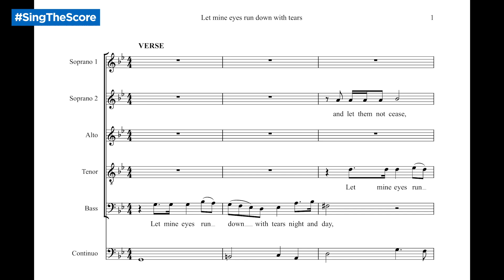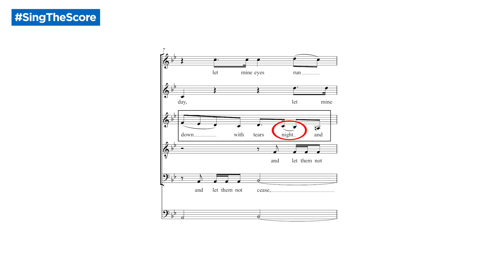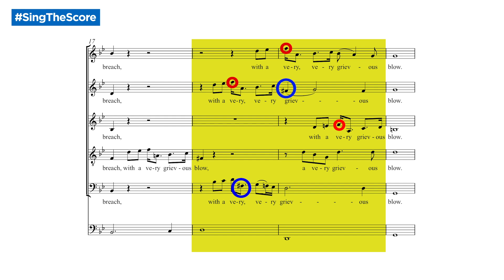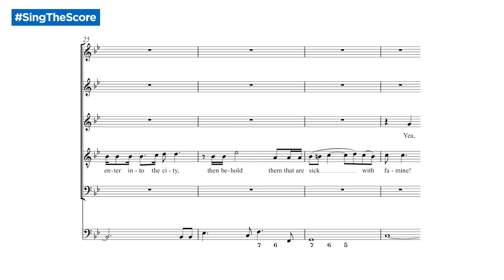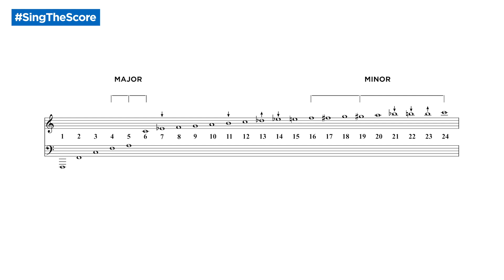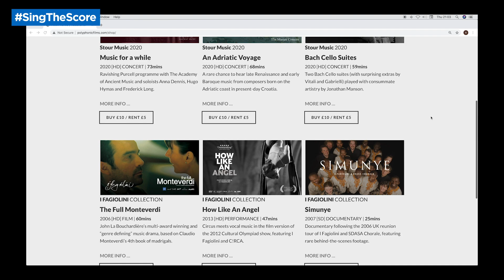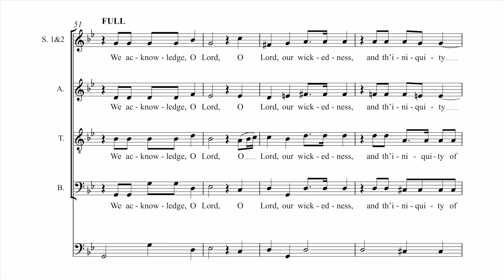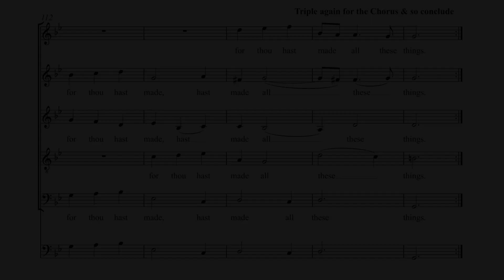SingTheScore No.22 : Purcell - Let mine eyes run down with tears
Robert Hollingworth's YouTube series SingTheScore.

Supported by Dorico: The next-generation music notation software from Steinberg.